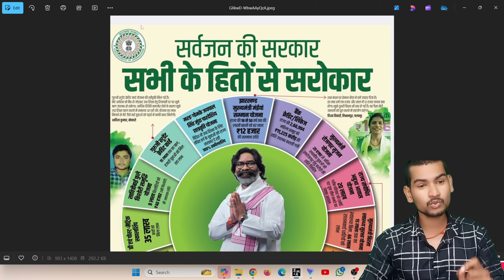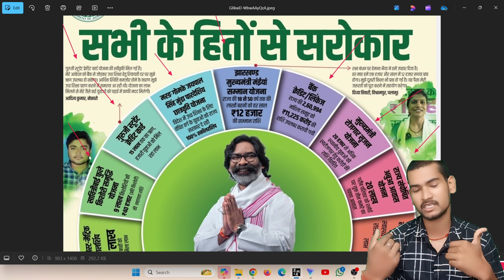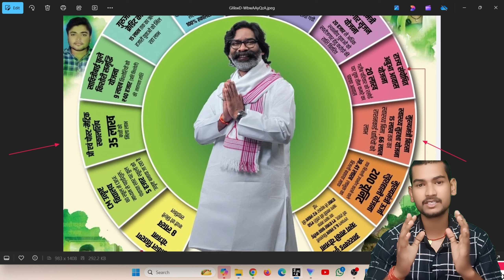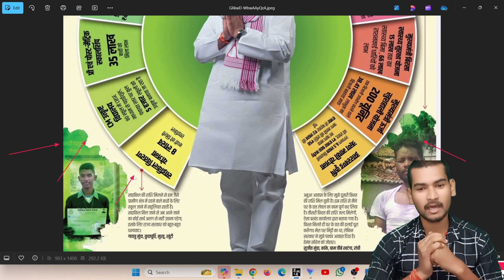13 नई सरकारी योजना। नया आदेश सभी पंचायत को।sarkar aapke dwar 2024।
13 नई सरकारी योजना। नया आदेश सभी पंचायत को।sarkar aapke dwar 2024।

Welcome to SGS Digital Village

🙏🙏यहां पर सरकारी से जुडी सभी जानकारी सबसे पहले और सबसे सटीक दिया जाता है, और CSC से Related सभी जानकारी को Analysis करके जो सही होता है वही जानकारी आप तक पहुंचते है.

🆕सरकारी योजना से जुड़ी सभी तरह का Video इसी चैनल पर सबसे पहले मिलेगा 🧑‍💻

💡💡Here something new and Unique. 💡

You will get knowledge about👇👇
1 Earning Related
2 Finance related
3 Tech related
4 Education related
                    Many more related

kin logo ko milega 1000 pention, kitna din me suru hoga bahan beti ka avedan , bahan beti avedan start , bad news for bahan beti yojna
21 warsh se 50 warsh ki mahilayo ka form fake aa sahi hai
21 se 50 sal walo ka form kab se bharana suru hoga
21 se 50 wala form kaha se download kare
21 se 50 sal wala form kiske pas milega
21 se 50 wala form fillupm online 2024
21 sal se 50 sal wala form kaise bhare
baha